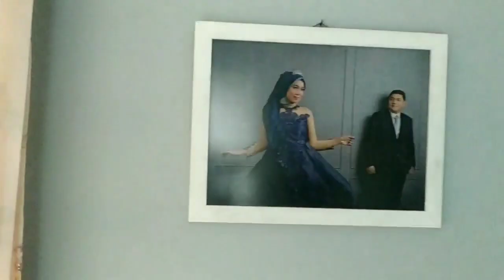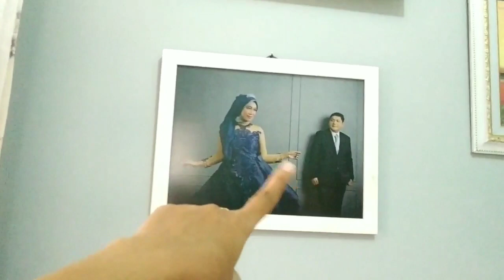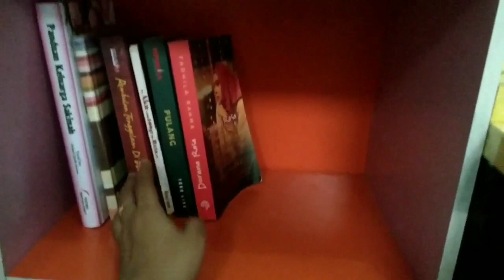Small room tour kontrakan| Makeover Kontrakan 3 Petak|Dekorasi Ruang Sempit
Halo, video Small room tour ini adalah lanjutan dari video sebelumnya yang beres- beres ruang depan kontrakan, kali ini adalah room tournya.
Yuk dilihat sampai habis small room tour kontrakan 3 petak ini. Semoga menginspirasi kalian ya bagi yang ingon dekorasi kontrakan atau makeover kontrakannya.